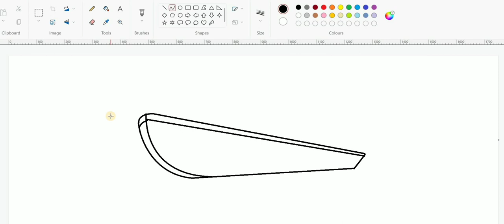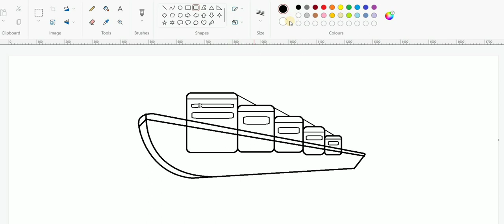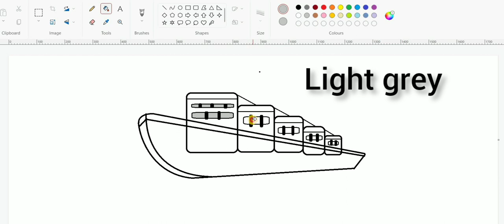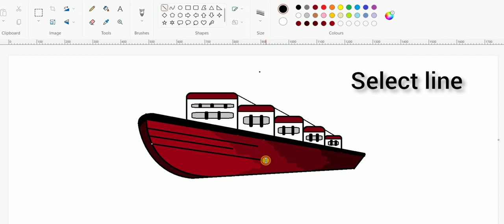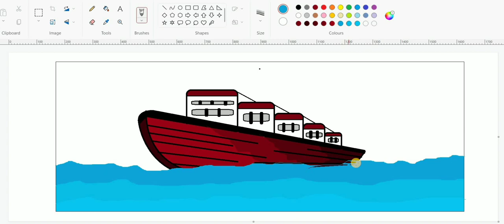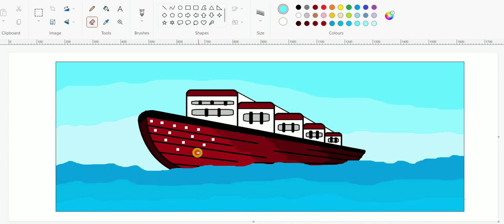How to draw boat in paint / Ship drawing in computer paint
Hello Guys
In this video I will show you how to draw boat on your computer using paint in easy steps
Please check some of my best paint drawing
Given Below